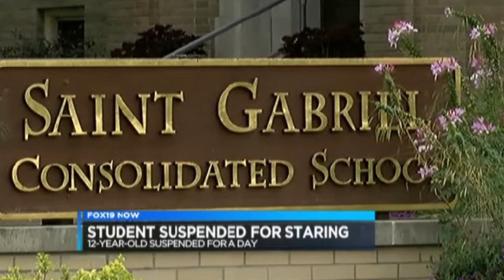Black boy suspended for staring at white girl: 12-yr-old's suspension upheld by court - TomoNews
GLENDALE, OHIO — An Ohio court actually upheld the suspension of a 12-year-old black boy for staring at a white girl at school in what the boy described as a "staring contest."

The student was suspended from private Catholic school St. Gabriel Consolidated near Cincinnati in September of last year after school authorities say he "intimidated" his classmate.

According to the boy, he and the white girl were having staring contest and that the girl was giggling the entire time.

However court documents state that the girl said she "felt fearful," so the school decided to suspend the boy even though he wrote an apology saying he meant no harm.

"I never knew she was scared because she was laughing," he wrote. "I understand I done the wrong thing that will never happen again. I will start to think before I do so I am not in this situation."

His parents filed suit to have the suspension removed.

According to the boy's mother, the same girl was involved in another incident at school that led to no repercussions. "The same girl that accused my son of this act of perception of intimidation, aggressively poured milk on someone else's lunch. When she did that there was no penalties for that. She received nothing for that," the mother said.

According to the school, "the principal is the final recourse in all disciplinary matters and may waive any and all rules at his/her discretion for just cause."

The boy's family intends to file an appeal. When asked if the family felt it was race-related they said, "they were not ready to pull out the race card."